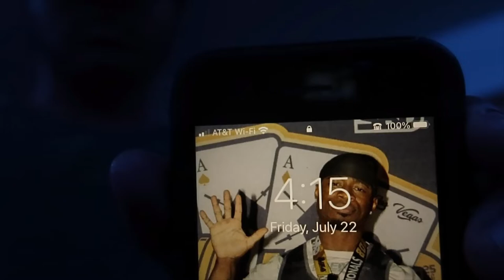Back and Bi's Vlog with The OX AB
Quick rundown of a 5AM back day.